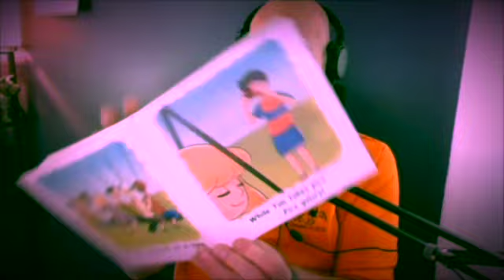First time hearing... Nicki Minaj... Pills N Potions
Timestamps:
00:00 Opening
02:00 Intro
03:13 Song Selection
04:50 Reaction
11:17 Wrap-up